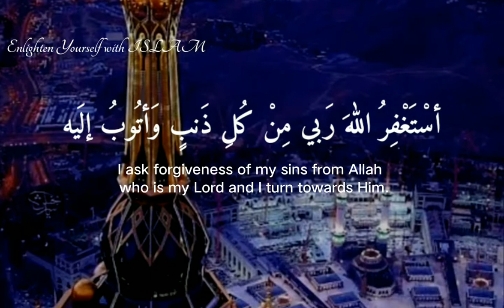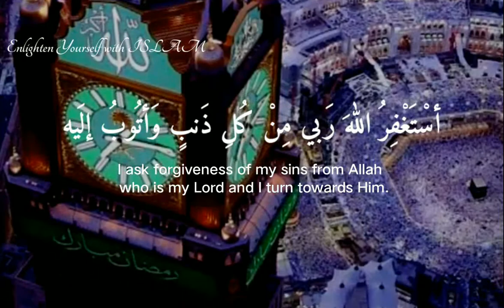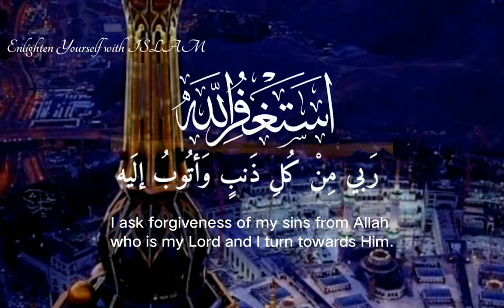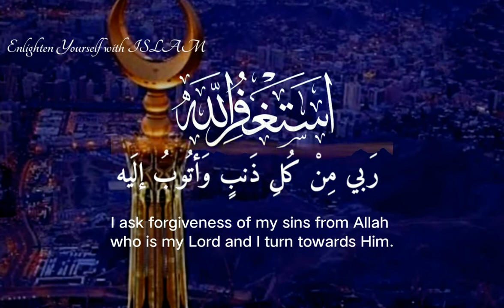Ramazan Kareem | Dua in Second ashra | astaghfirullah rabbi min kulli zambiyon wa atubu ilaih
Translation: I ask forgiveness of my sins from Allah who is my Lord and I turn towards Him.